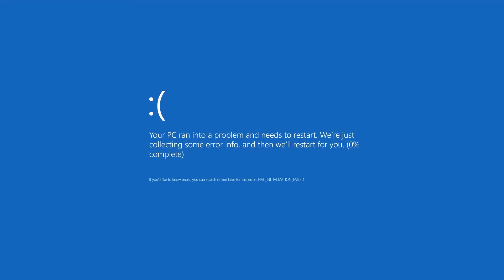Chỉ 1 con HƯƠU hủy diệt cả một thành phố! \\ DEER Simulator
Best giả lập 2020!